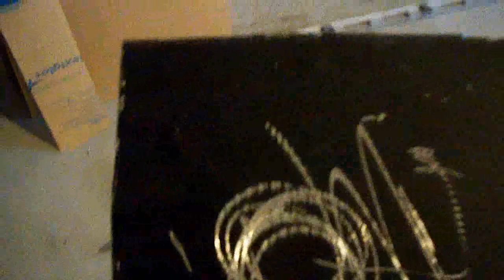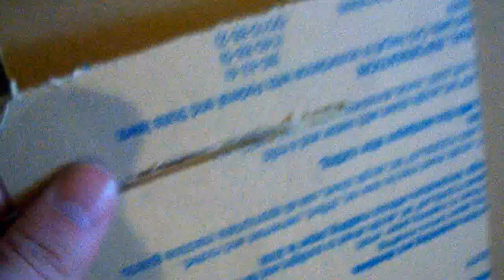PC Case Mods! - Cutting Side Window For Case (part 1)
In this video i show you how to cut a side window for a pc case. I used a air powered cut off tool to cut through the thick steel.I recommended using a electric cut off tool if you do not have an air compressor fast enough to power the tool. You can also use a dremel if you have one. In part 2 i will show you how to cut the plexi glass (acrylic) so it has a perfect cut. Part 3 will be about putting on the U channel rubber and gluing the acrylic to the steel panel. I'm gonna show you how to cut a hole for fans, how to paint your computer, how to light it up cool, how to properly use UV, and other cool mods!